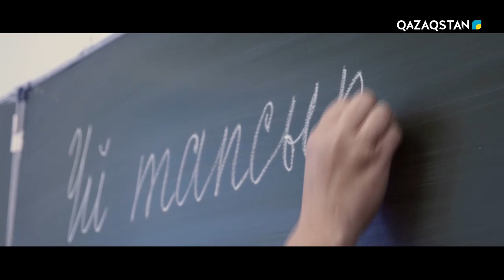Ата-ананың әрекетіне бала жауапты емес